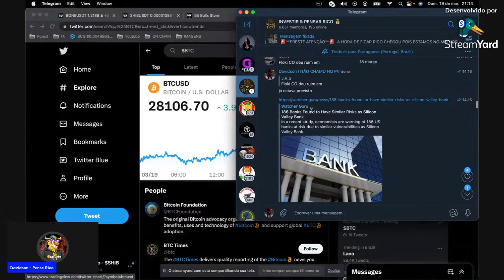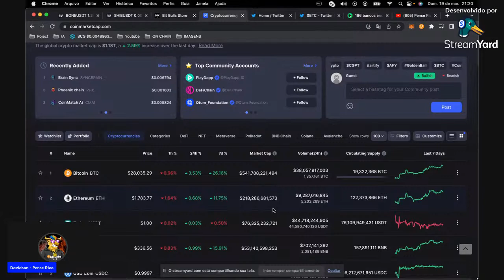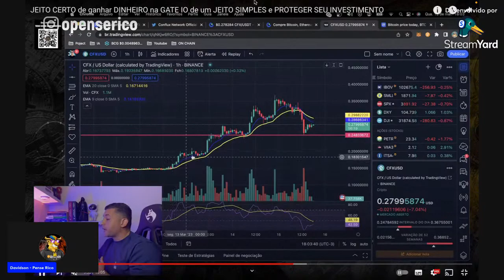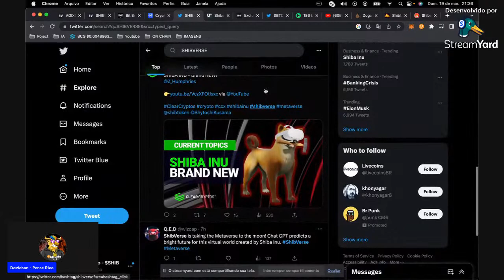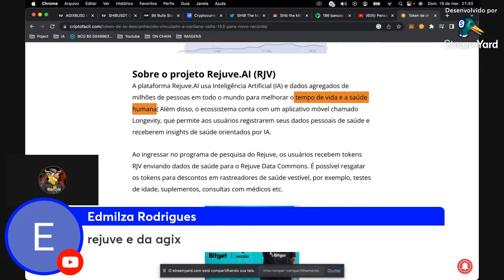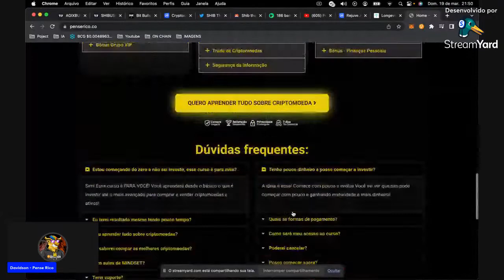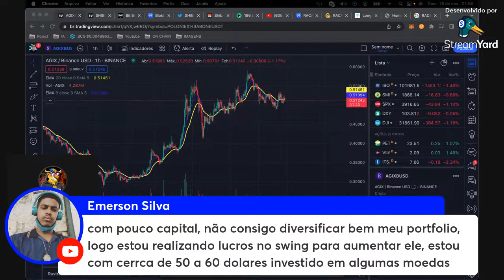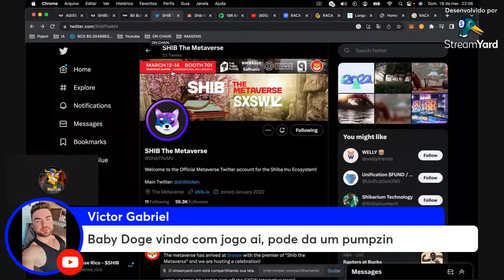BOMBA NO MERCADO DE CRIPTOMOEDAS - VAI EXPLODIR OU VAI MORRER?